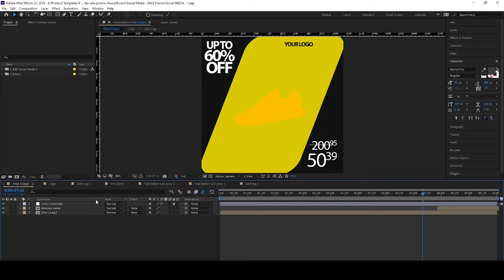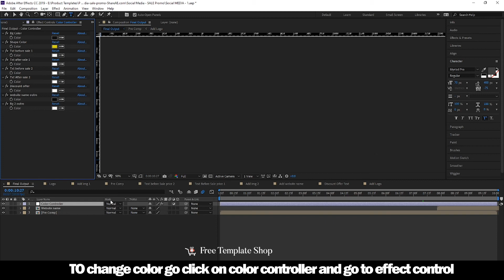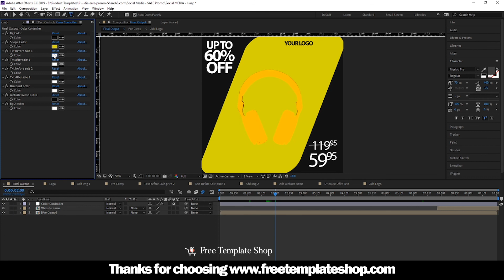FREE SOCIAL MEDIA PRODUCT PROMO TEMPLATE- PACK OF 4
SOCIAL MEDIA PRODUCT PROMO PACKAGE - PACK OF 4

Details about this template:-

Template name:- SOCIAL MEDIA PRODUCT PROMO PACKAGE - PACK OF 4
VERSION:- Supports cs6 and above
IMAGES:- Not included
Song:- not included
Duration :- N/A
Full control :- Yes

Tutorial is shown in the video itself

TEMPLATE USAGE /license (Please ignore this message for paid templates)
This template is free to use for individual creators.(YouTubers,freelancers)
If you're a freelancer you will have to link in our website which is
for YouTube creators please mention this in your description box
Once you have completed all this procedure above you are free to use this template as you want.

Please note reselling or Re-uploading this template on any website or platform is not allowed.
Strict action will be taken against offenders.

Audio credit :- Promise Me - PYC Music
Contact the Artist: